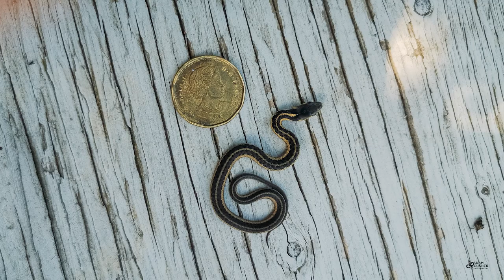Herping 2019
Pics and vids from herping 2019.  Mostly from Ontario, Canada, with a few from Florida. Observation dates range from March - November 2019.

Species featured in video, not in order:
Spotted salamander
Blue-spotted salamander
Four-toed salamander
Eastern newt
Eastern red-backed salamander
Eastern garter snake
Northern ribbonsnake
Grey ratsnake
Eastern milksnake
Smooth greensnake
Dekay's brownsnake
Northern water snake
Northern red-bellied snake
Northern ring-neck snake
Corn snake
Dusky pygmy rattlesnake
Southern black racer
Little brown skink
American toad
Southern toad
Brown anole
Mediterranean house gecko
Spring peeper
Northern leopard frog
Grey treefrog
American bullfrog
Green frog
Wood frog
Common snapping turtle
Northern map turtle
Midland painted turtle
Blanding's turtle